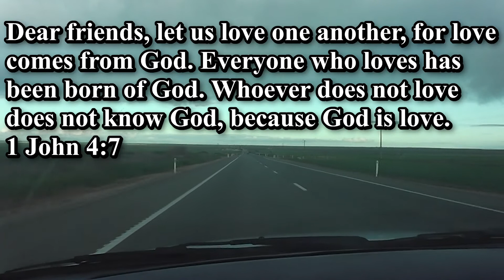1 John 4:7